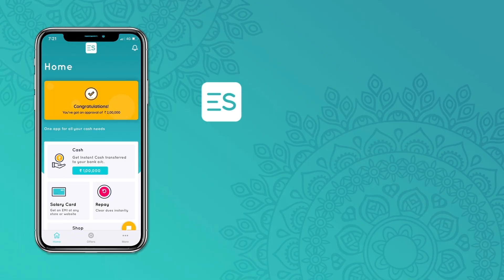Get cash to buy gifts for your loved ones this festive season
Download EarlySalary app, apply for instant cash and pay back with your next salary. No questions asked.